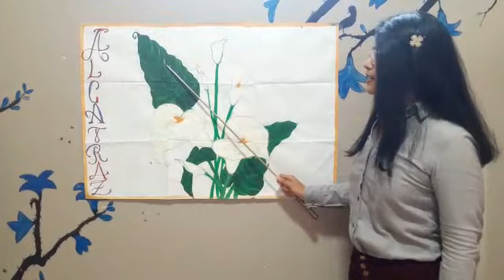Caracteristicas del Alcatraz (zantedeschia aethiopica)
Un resumen de las características principales del Alcatraz también conocido como cartucho, cala, lirios de agua, entre otros nombres.